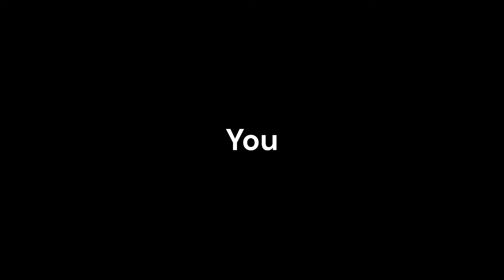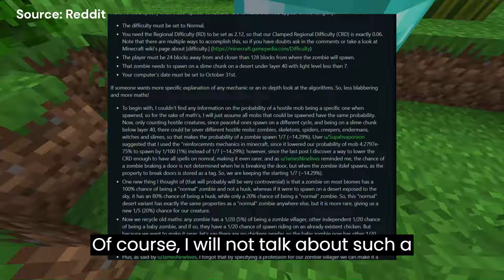The actual rarest mobs in Minecraft!